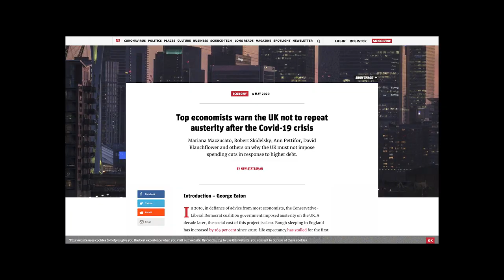Why? | The Short Film By Rojal Jerome Myers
Why? is a short spoken word film challenging the stereotypes placed upon of ethnic minorities in Britain. Why? uses imagery showing how ethnic minorities are viewed by society vs. imagery of how ethnic minorities view themselves. Taking back control of the narrative, Why? is questioning what more do ethnic minorities have to do to show that they’re just as British as our white counterparts. Why? also shows the lack of accountability this nation has, the hypocrisy and irony. Ethnic minorities are placed in a negative light for doing the exact same thing our white counterparts are being praised for, receiving love, empathy and compassion.

Credits
Written, Directed & Edited by:  Rojal Jerome Myers @rojaljmyers_
Director of Photography & Gaffer: Junior Chaps @unclejunz
Photographer & BTS Videographer: Sara Wilkinson @kreightvisions
Film Composer: John @_brickhertz @coybricks
Producer: Clea Kaur @cleakaur
Colourist: Gilead Kentoe @_kentoe
Runners:  James Corbin @corbincaptures  & Ashley Bansah @ashleybansahh

Starring:
Sudi @sudi_skywalker
Nina @nxnajay
Abraham @abzstainless
Kelvin @kelvin5star
Denis @fungsdae
M'Bark @chief.mbark
John @coybricks

Special Thanks: @kyomimartyn @kia_itis